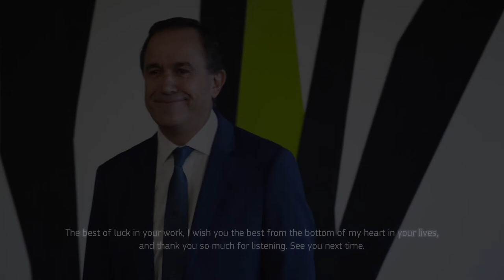European Vocational Skills Week 2017